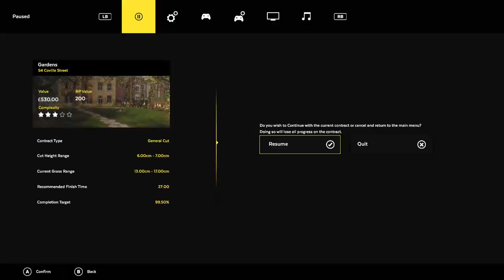Mowing Neighbours Lawn Fs22 and Lawn Mowing Simulator Cross Over Timelapse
In This video, I'm trying something a bit different. I am doing a cross-over between Farming Simulator 22 and Lawn Mowing Simulator. It works really well Let me know what you think or any other suggestions for making content more interesting.